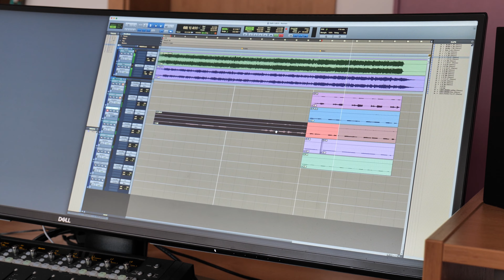Vítr si vzal by Roman Dolezal made for RTP Production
Firefighters DUBNE u CB, big crew, great actors, amazing singers all in RTP Production big style of short movie making. Love it!